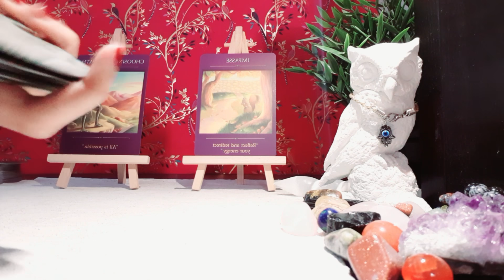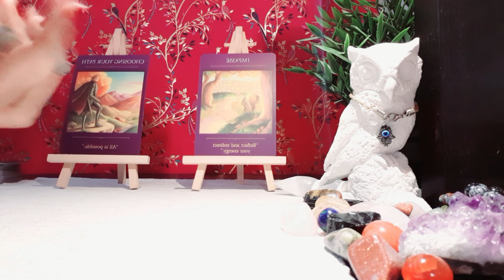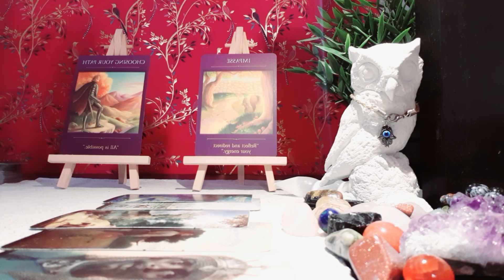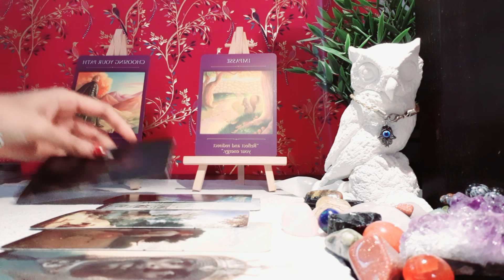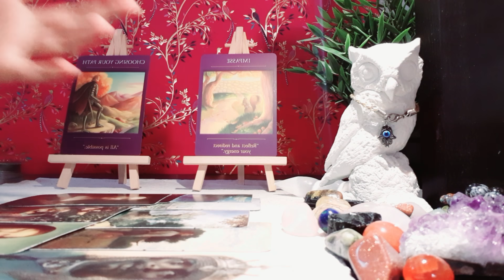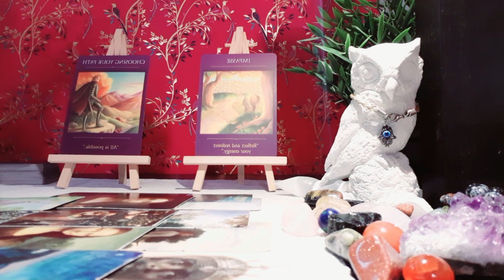Aquarius, Unexpected! Your Person has An Important Decision to Make! - April 2021 Tarot Reading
Aquarius, Your Person has An Important Choice to Make! - April 18 To 24th April 2021

Check out the Rumi Love Oracle Deck: Created by Isabelle with handpicked quotes from Rumi. (This Love Oracle Deck is perfect for Love Tarot Readings)